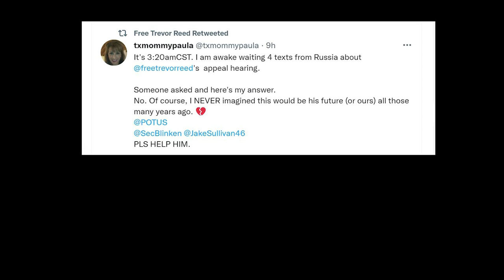'He just doesn't look like himself' | Trevor Reed's parents describe seeing son in Russian courtroom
On his 971st day in captivity in Russia, American Trevor Reed got another day in court to seek his release. His appeal was remanded to a lower court on Tuesday.